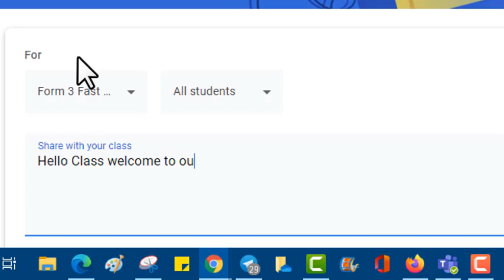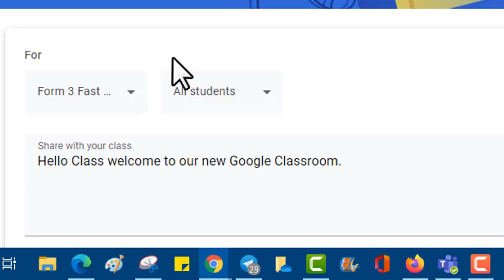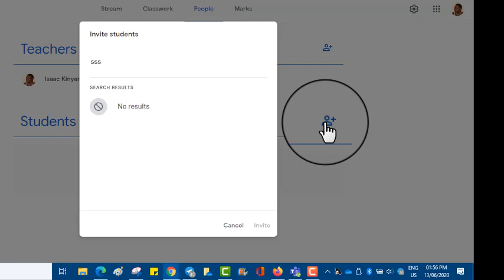How to navigate Google Classroom for Teachers and Trainers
Step by step guide for teachers and trainers